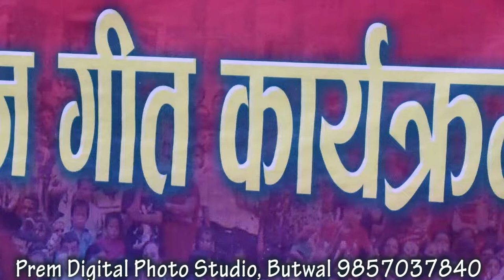Bolamaya -5 Drama बिदेश कमाउन गयको छोरा बाकशमा फर्कदा